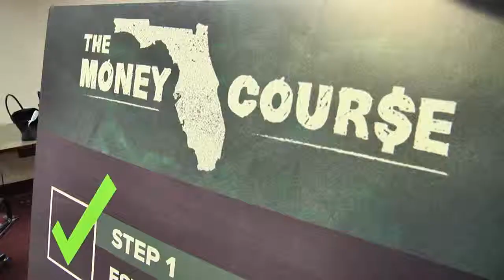2015 "The Money Course" Press Conference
On February 12, a coalition of Florida state legislators, high school teachers and students, and economic heavyweights including the Florida Council on Economic Education (FCEE), Florida Bankers Association, League of Southeastern Credit Unions and others held a press conference in Tallahassee about "The Money Course," a one-semester course for Florida's high school seniors in real-world money management to help them get ahead and stay ahead following graduation. to learn more.